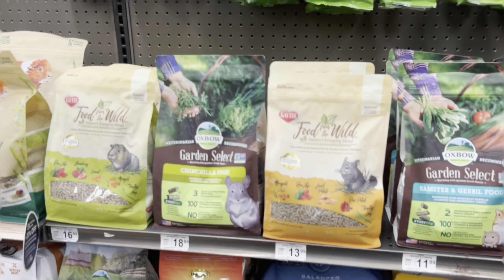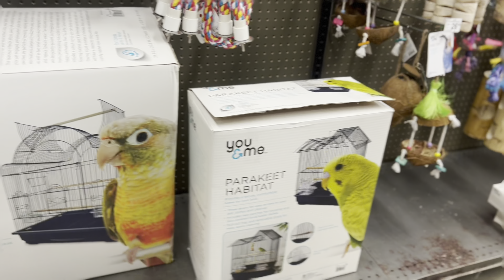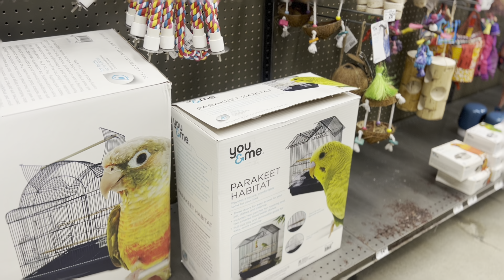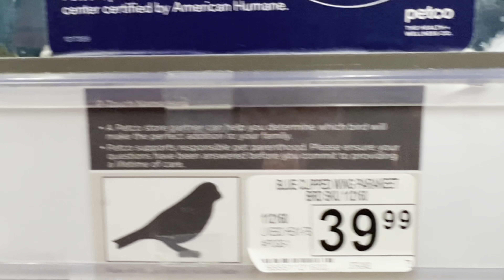I Just Joined The Bird Gang !!!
I really wanted a parakeet so I went to peco and made it happen